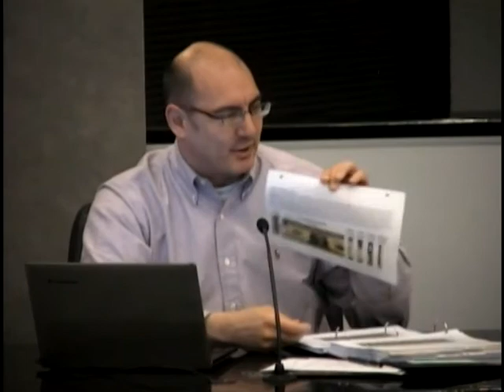2016-05-02 Elmhurst Ciity Council Meeting